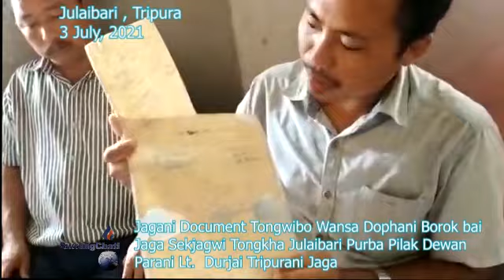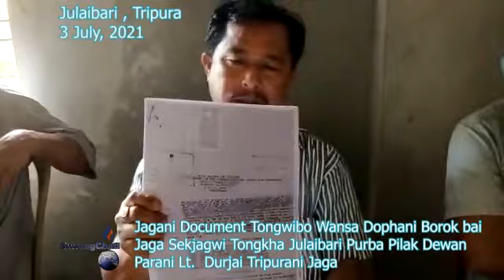II Wansa Dophani Borok bai Jaga Sekjagwi Tongkha II Jagani Document Tongwibo Julaibari Amchaio II